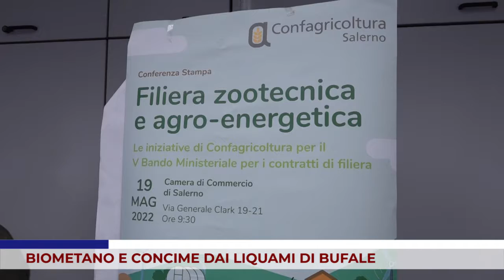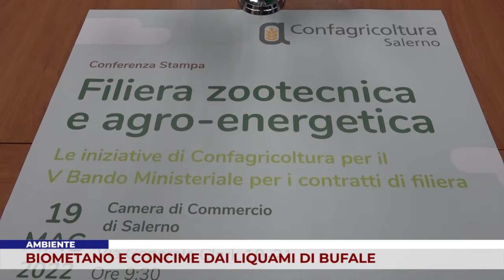AMBIENTE. CONFAGRICOLTURA: BIOMETANO E CONCIME DAI LIQUAMI DI BUFALE